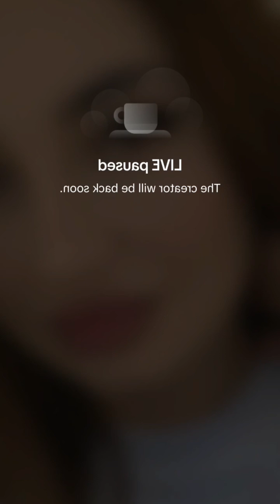Amanda Periscope daily live❣️846